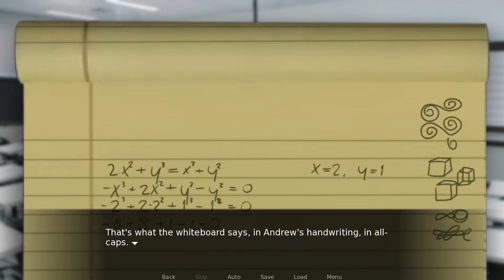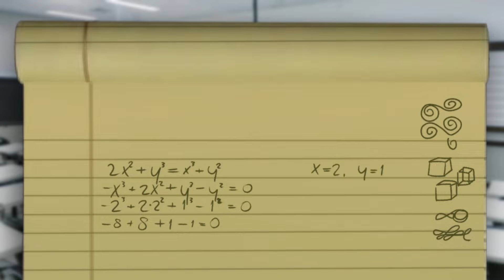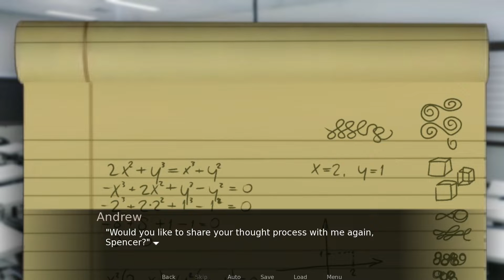[9:22] - MR.FISHER || 12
Try the game for yourself on itch io!

9:22 is a mystery visual novel set in North America, in the year 2010.

Spencer, a college freshman and chronic insomniac, struggles to keep his new life together. On the third week of semester 1, he's all but given up on making new friends, having new experiences, and everything else the recruiter claimed he could expect. Come morning, as usual, he had overslept. The clock reads 9:22. That day, nothing seems right. Once he's finally on school grounds, however, things truly start to unravel.

9:22, VisualNovel, ItchIO, ItchIOGame, FurryGame, FurryVisualNovel, FurryVisualNovelGame, GameFurry, FreeGame, FreeVisualNovel, VNGame, FreeVN, FurryVN, FurryVN, MysteryVN, MysteryVisualNovel, VisualNovelMystery, FreetoPlay, FTP, PlayForFree, FreeVisualNovel.